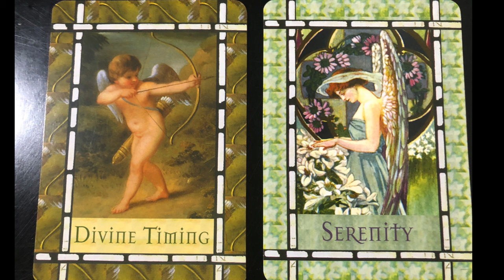CHANNELED ANGEL MESSAGE SEPT 26, 2024